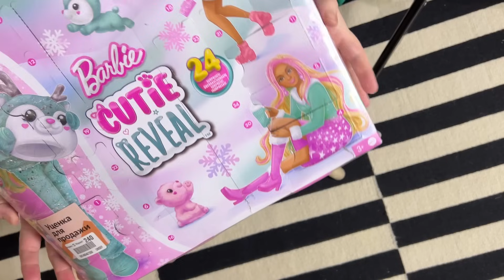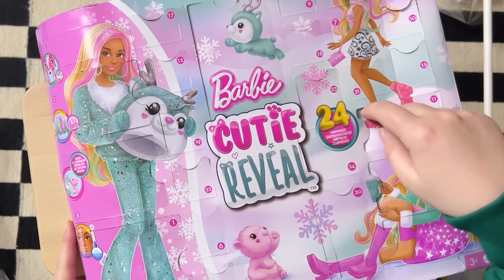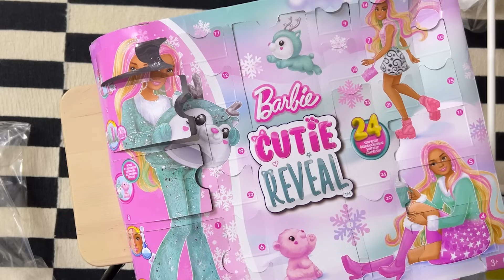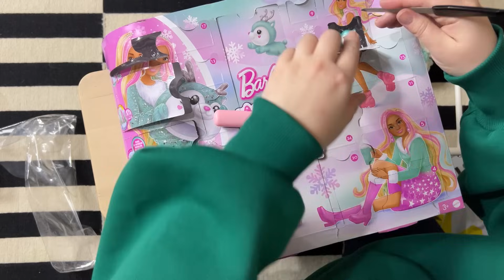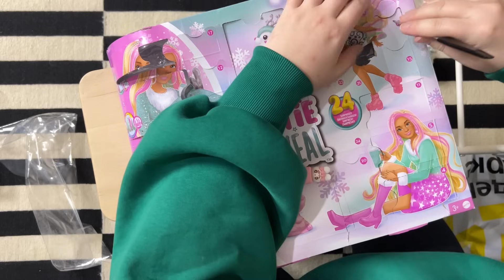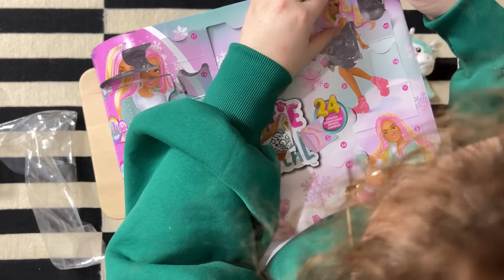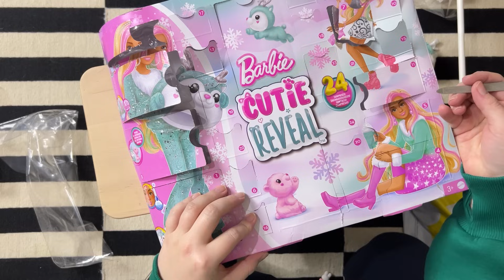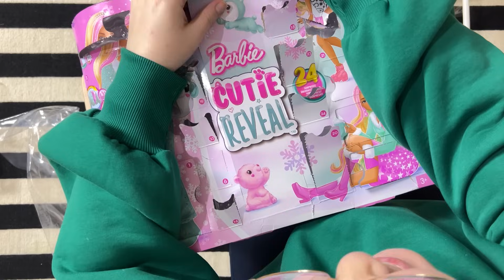Сбылась моя детская мечта 😍! Распаковка Яндекс маркет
АААА!!! Наконец-то моя детская мечта сбылась! И пусть на это понадобилось дофигалион лет, главное что гештальт закрыт! Правда теперь я хочу еще 😂😂😂😂😂😂